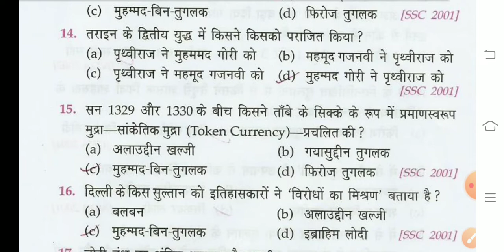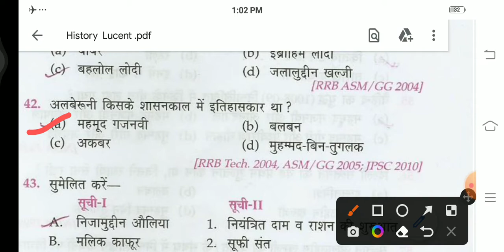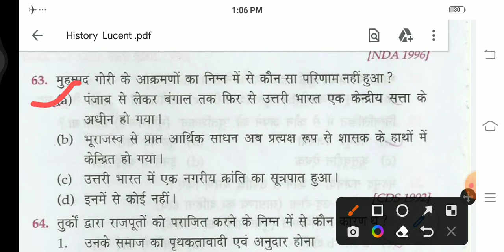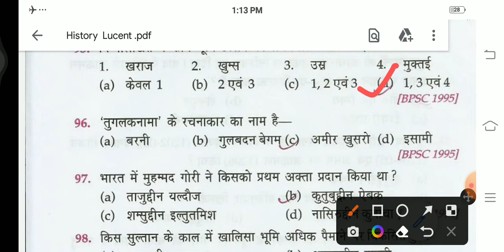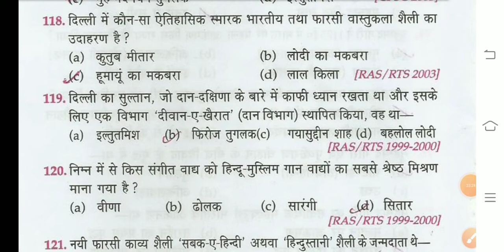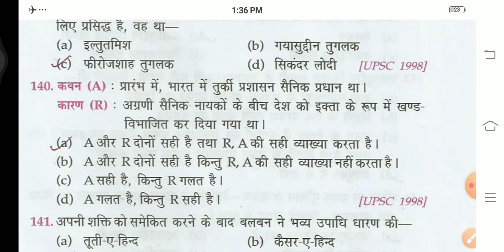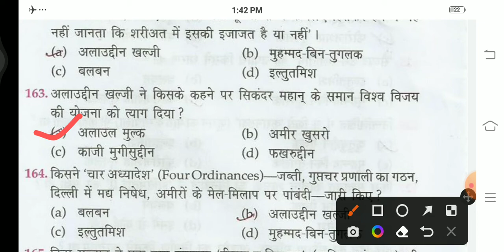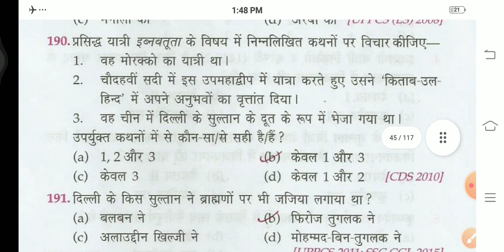Delhi Sultanat Mcq || Most Important History mcq || Mr Education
Preparation for Pstet

Preparation for CTET

Preparation for dsssb

Preparation for htet

Preparation for all government competitive exam,